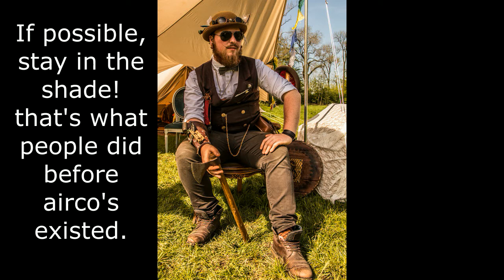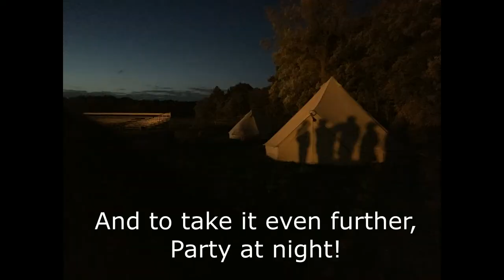Tips to battle the heat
It can be hard to be a steampunk in those scorching temperatures during summer events.
Maybe these few tips can help you battle the heat!
I'm no expert and some of these will not even be possible when you are just visiting. But hey, at least I tried!
No really, I hope some of these can be applied and help you cool down.

Let me know if you liked the video by throwing that axe at the like button.